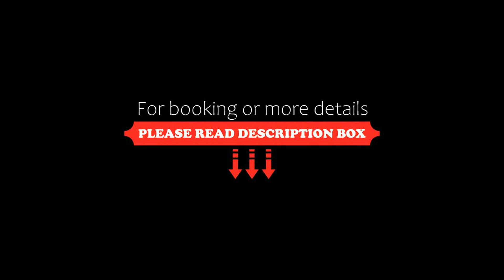Secret Garden Beach Resort, Bangrak Beach, Thailand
About Property:
Situated on the white sands of Big Buddha Beach, Secret Garden Beach Resort offers air-conditioned rooms with free WiFi and private terraces. It has a beachfront restaurant and bar and a tour desk.
Featuring classic, simple furnishings, rooms open out to sea or tropical views. Each room comes with a cable TV and a DVD player. A refrigerator, in-room safe, coffee/tea making facilities are included.
Resort Secret Garden is 2 km from Koh Samui’s famous Big Buddh...
Property Type: Resort
Address: 22/1 M. 4 Baan Bangrak, T. Bo Phut, Koh Samui, 84320 Bangrak Beach, Thailand
Searching For
1. Secret Garden Beach Resort - Bangrak Beach - Thailand
2. Secret Garden Beach Resort - Bangrak Beach - Thailand Address
3. Secret Garden Beach Resort - Bangrak Beach - Thailand Rooms
4. Secret Garden Beach Resort - Bangrak Beach - Thailand Amenities
5. Secret Garden Beach Resort - Bangrak Beach - Thailand Offers and Deals
Audio Credit:
Track Title: Reasons To Hope
Artist: Reed Mathis